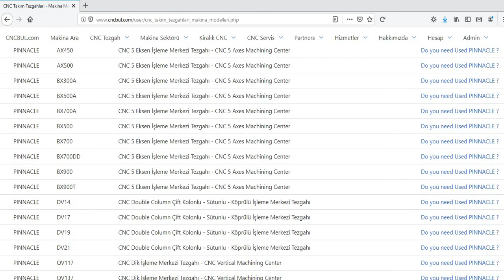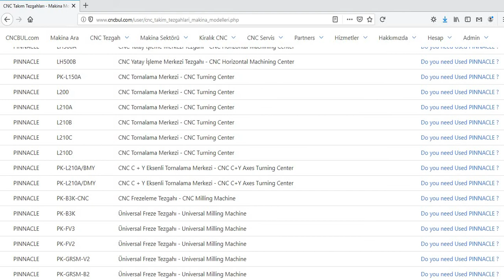PINNACLE MACHINE MODELS (CNC Machine Tools)